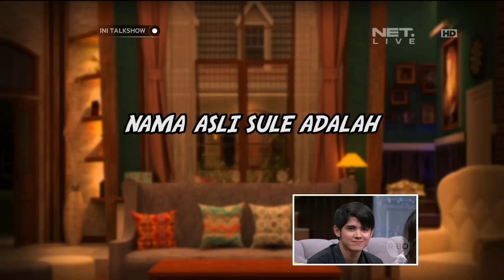Cocokologi Aliando adalah anak kandung Sule - Ini Talk Show Spesial 2 tahun (Part 5/6)